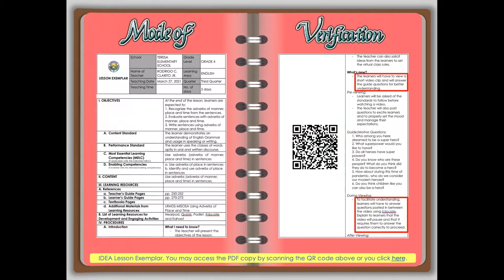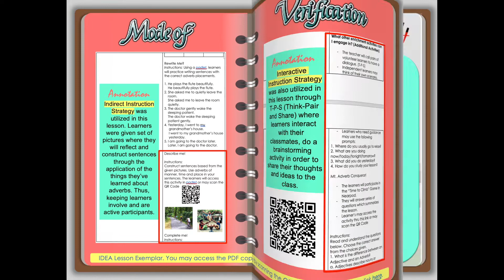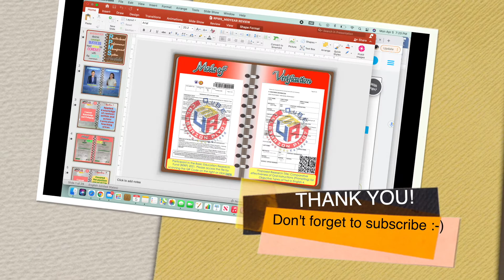RMPS MIDYEAR REVIEW 2021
This is just a sneak peek of my RPMS Portfolio Midyear Review for SY 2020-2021